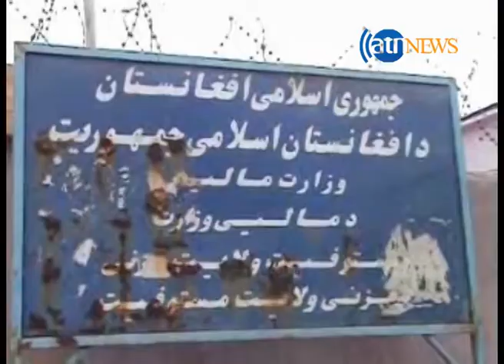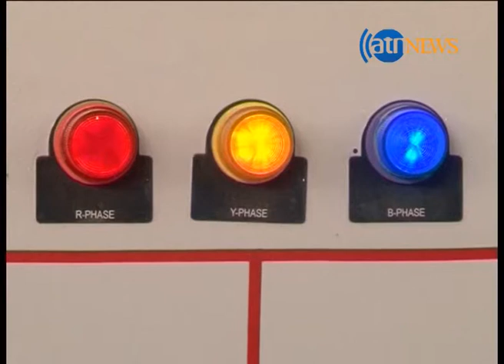Zerbena 7 April 2017 / برنامۀ زیربنا، ۱۸ حمل ۱۳۹۶